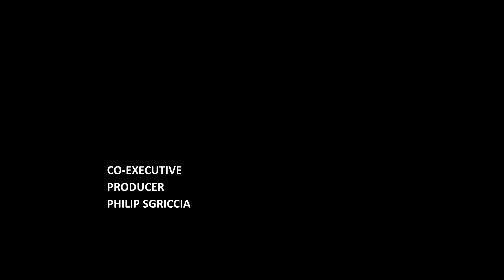Yellowjackets intro but it's Supernatural